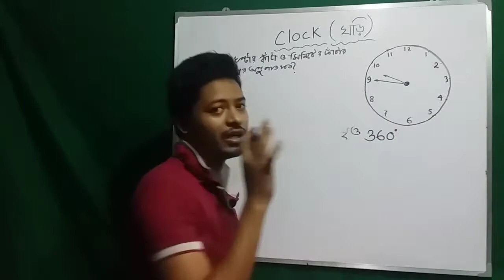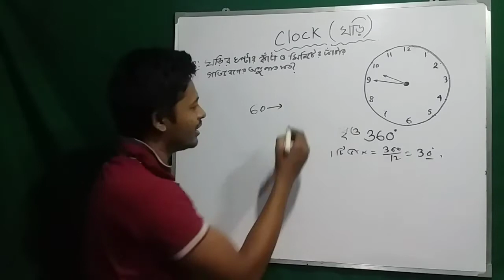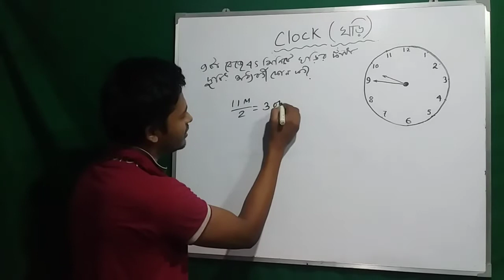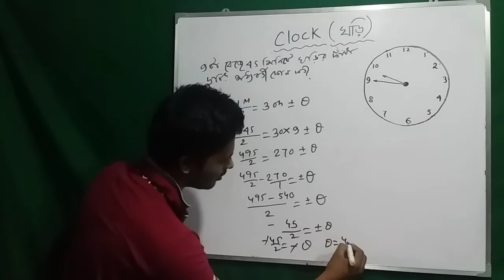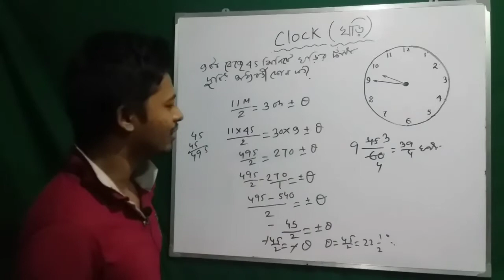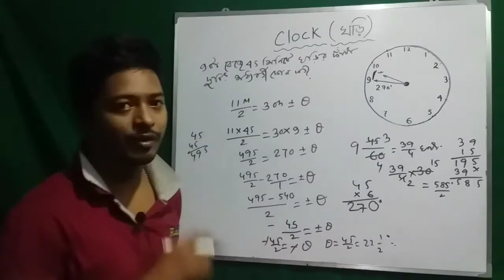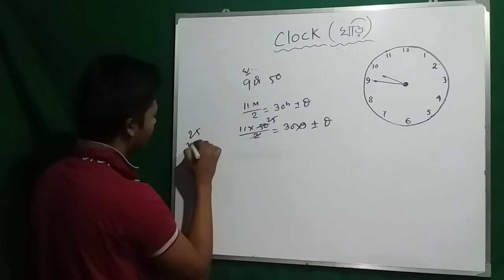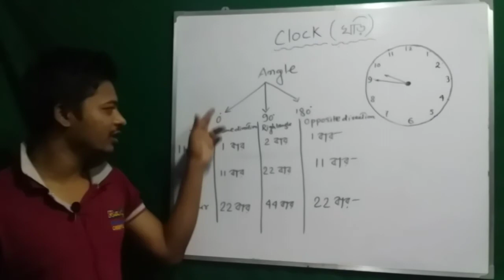clock //clock reasoning//clock gi//ঘড়ি//ঘড়ির সমস্যা//problem on clock